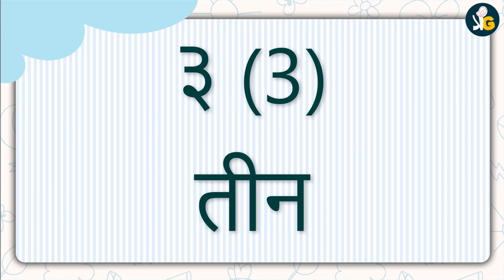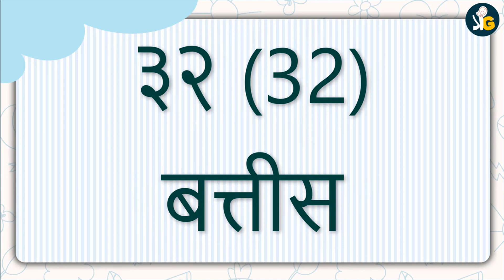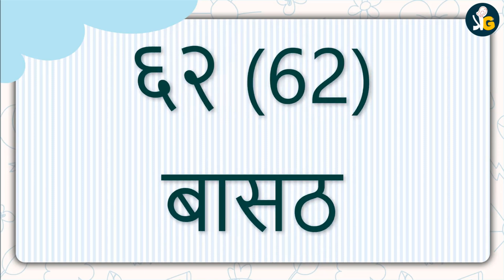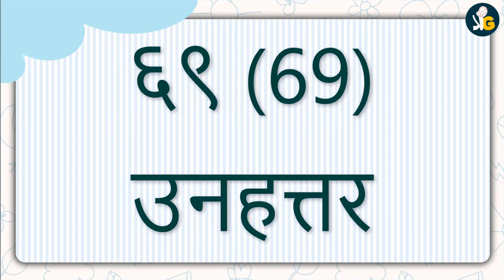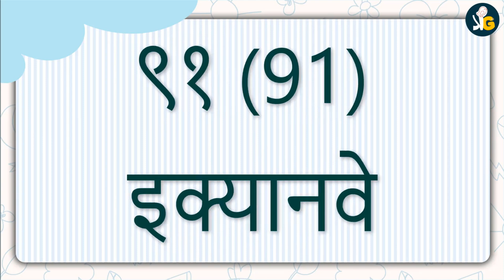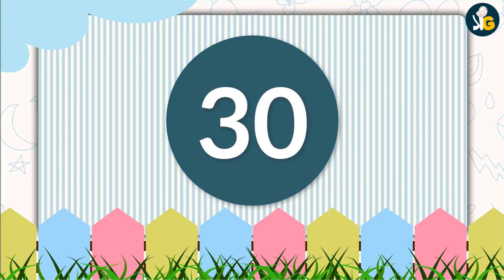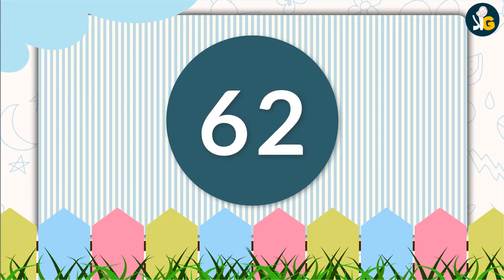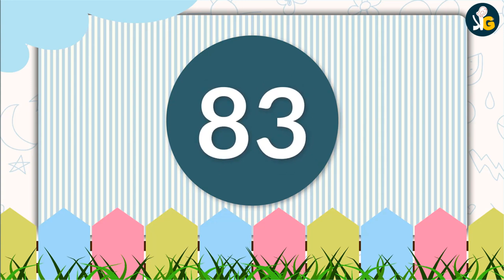Number 1-100 in English and Hindi | Math counting for kids | Kids Grade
Hello Kids Grade viewer.

kids grade
kids channel

Kids Grade